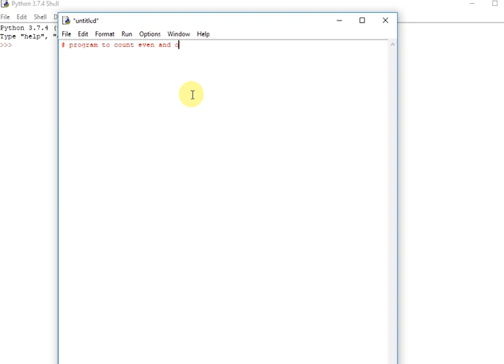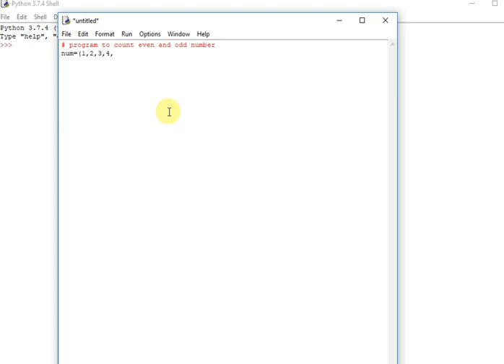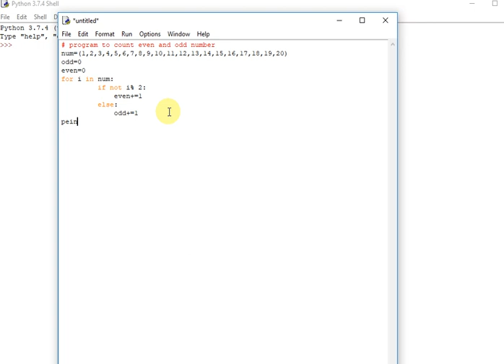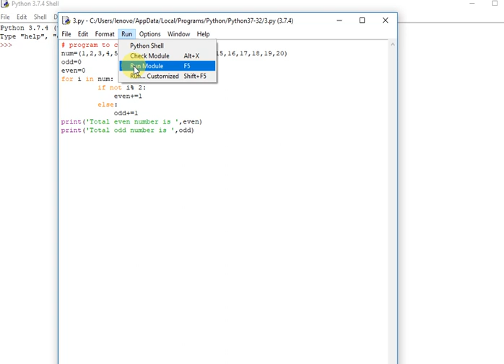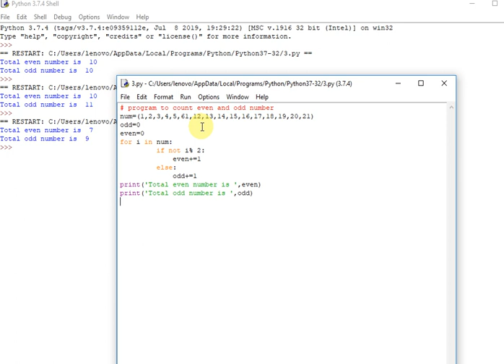python program to count odd an even number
In this video you will learn a python program to count even and odd number